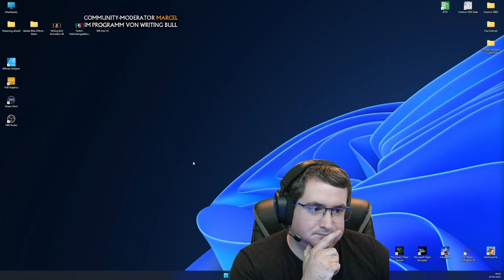PER ASPERA | Mit Marcel (01) [Deutsch]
So spielt sich Per Aspera: Let's Play mit viel Gameplay, Tipps und Tutorial! Community-Moderator Marcel Meyer zu Gast bei Writing Bull ► WBs Junge Herde live ► WB live